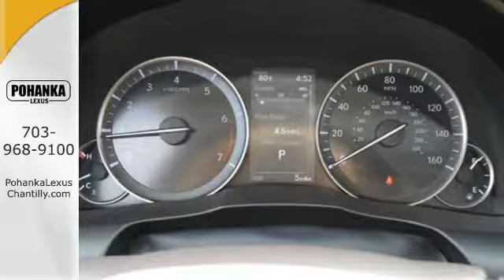New 2017 Lexus ES Chantilly Dale City VA DC, MD ESHU79061 - SOLD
Year: 2017
Make: Lexus
Model: ES
Trim: ES 350 FWD
Engine: 3.4 L V6 Cyl.
Color: 08X5
Interior: LA53
Stock #: ESHU79061
VIN: 58ABK1GG0HU079061
Packages P Z2 Trunk Mat/Cargo Net/Whl Locks/Rr Bumper App/Glove Accessories F BD Blind Spot Monitor w/Rear Cross Traffic Alert F HS Heated and Ventilated Front Seats F PA Intuitive Parking Assist F PM Premium Package: Lexus Memory Sys for Driver's Seat, Outside Mirrors & Steering Wheel, Power Tilt-and-Telescopic Steering Wheel, Wood Interior Trim, Remote Keyless Entry-Linked Memory F WU Wood & Leather Trimmed Steering Wheel P LR Rear Spoiler

Address:
13909 Lee Jackson Memorial Hwy